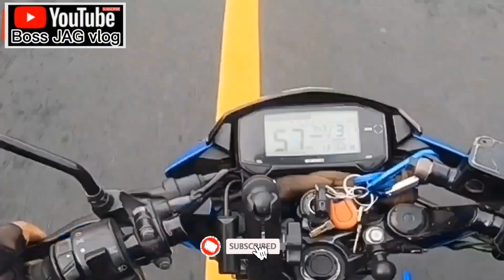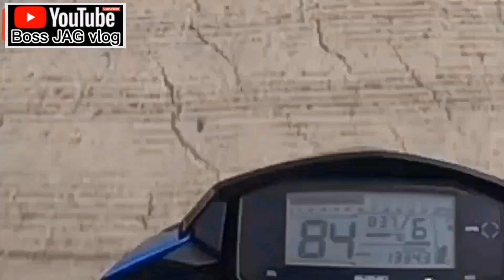UMA RACING INSTALL PLUS TEST RIDE REPOST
UMA RACING SP INSTALL PLUS TEST RIDE